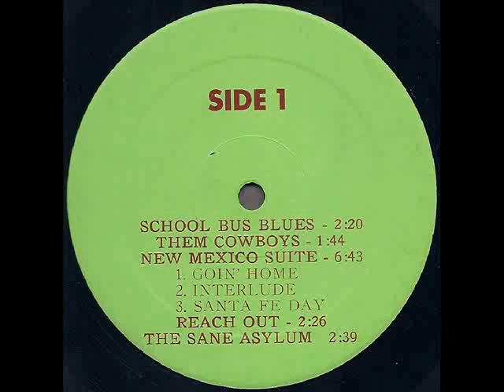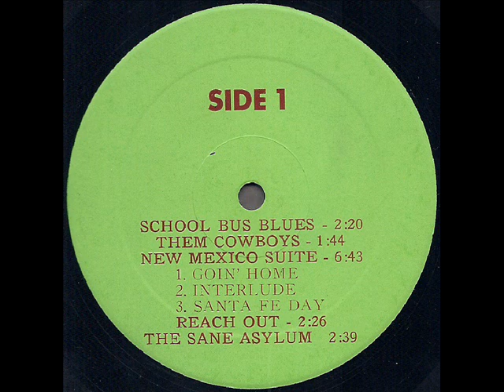Mohs "The Unexamined Life Is Not Worth Living" 1979 *Reach Out*